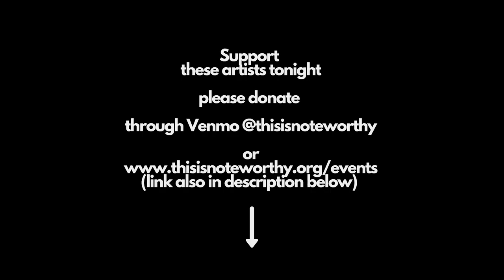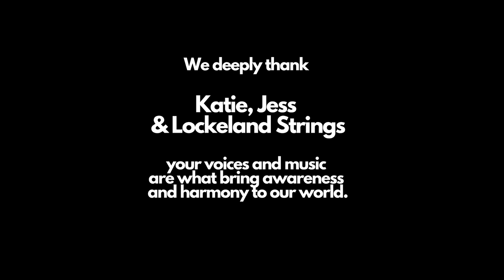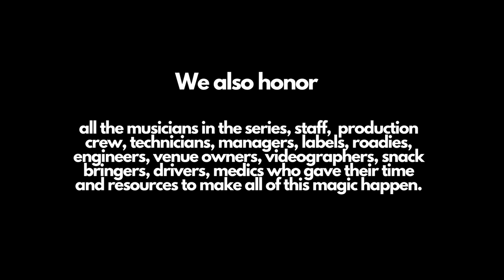Harmony on the Horizon. Early Voting Concert Series.Katie Pruitt. Episode Eight. October 22.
Contribute to the artist grant:
Comment "Katie Pruitt" in your donation - this ensures that Katie & Jess will receive your donation.

To find your civic community and be more engaged, Join BriteHeart!

8pm CT
featuring Katie Pruitt with Jess Nolan and Lockeland Strings
Production Team:
director: Becca Finley
directors of photography: Peter Leininger, Craig Goodale
audio engineer: Andy Kern
booking/production/promotions team: Erin Caby, Cillea Houghton, Katelyn Meehan
venue support: Joe Lurgio, Todd Mayo
covid medic team: Caylan Coleman, Ashley May, Rachel McCabe, Joey Roberts
editor: Becca Finley
post-production promotions team: Erin Caby, Bill Cole, Chase Cole, D'Llisha Davis, Cillea Houghton, Katelyn Meehan, Alanna Royale

Thank You to our Sponsors: The  Caverns, 1770 Records, Assignment Desk, Branded Collective, East Side Music Supply, Exile off Main Street, GoTo Team, Grimey's, Harpeth Moon Farm, Hirsch Vineyards, Homegrown Adornments, Hope Stringer, Joe & Joanne Sowell, Nashville Is Not Just Country Music, Nashville Musicians For Change, Riley Sweat, ScholarshipAuditions, Soul Craft Coffee, The Fairlane Hotel, and WMOT.
Get Involved with BriteHeart:
Voting is Vital Workshop: Join us every Wednesday for virtual Voting is Vital Workshops! Hop on anytime from Noon-2pm, 5pm-7pm to chat and ask questions about the civic process, phone bank to ensure people have an early voting plan, and to meet some civically engaged folks!

Civic Circles: Want to get involved with us? Members get the latest BriteHeart updates and get early access to our events - click here for more info and to join

Early Vote Concert Series Line Up:
10/14 Kyshona Armstrong
10/15 Gustavo Guerrero
10/16 Haley Mae Campbell
10/17 Early James
10/19 Devon Gilfillian
10/20 Lilly Hiatt
10/21 Lord Goldie
10/22 Katie Pruitt * (Airs at 6PM CT)
10/23 Lydia Luce, Lockeland Strings, & Joy Oladokun
10/24 Mel Washington
10/26 SUSTO
10/27 Becca Mancari
10/28 Larysa Jaye
10/29 Langhorne Slim

Pre-Election Show: 11/2 Louis York & The Shindellas

The BriteHeart Story:
For the past four years, the BriteHeart Company's heart has pulsed with the beat of democracy. We powerfully march into battle daily with thoughtful words using our weapons of choice: dialogue, community, education, and art.

As we have navigated through 2020 and move into this tumultuous election season, we have challenged ourselves to invite others in. To listen to opposing viewpoints. To highlight people we are curious about, but may not understand. We choose to harness our unique perspectives and attach them to the rhythm and the cadence of our collective heartbeats together to create a shift. And Voting Is Vital, was born, to remind us that each one of us should have the privilege, right, and duty to speak. We wondered how we could get our community to engage and to VOTE EARLY.

So, we called on our friends, along with 18 of our musician friends (and their bands), audio engineers, directors of photography, editors, and a venue, and did the unthinkable. WE ASKED FOR HELP. We asked people to participate in community. We asked people to put aside personal gain for the greater good. We asked people to create something that is lasting, that is permanent, that is wrought with intention. And they all said YES.

And while the immediate goal is to encourage early voting, the ultimate goal challenges us to grow. As each of these creatives enter the center of the earth, they tell their story (through original songs). And as each artist emerges from the cave, their story becomes ONE chapter in the novel, that makes up the story of our country.